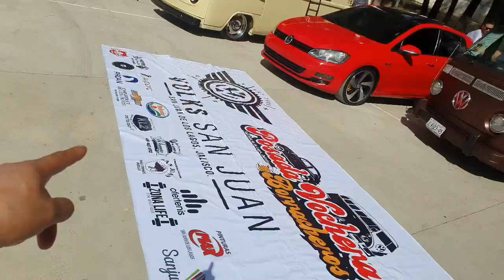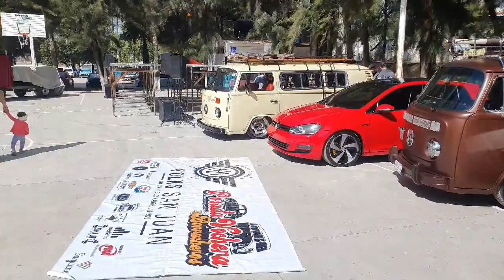EURO FEST VOLKSWAGEN POSADA VOCHERA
Evento volkswagen en el estado de jalisco increibles naves(san juan de los lagos)